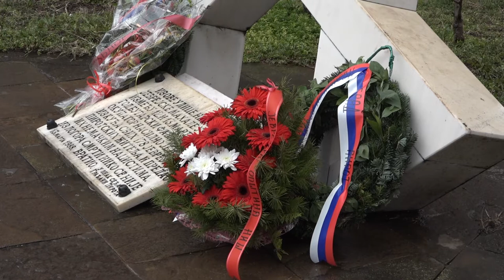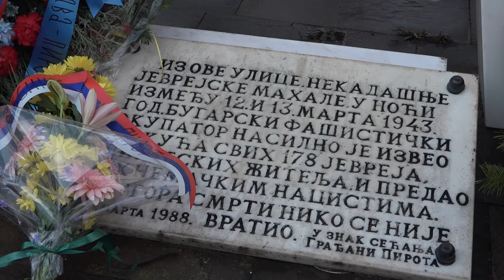KOMEMORATIVNI SKUP POVODOM GODIŠNJICE OD DEPORTACIJE 13032021